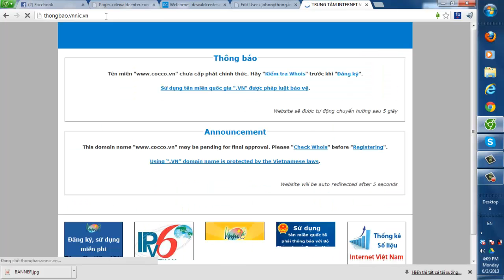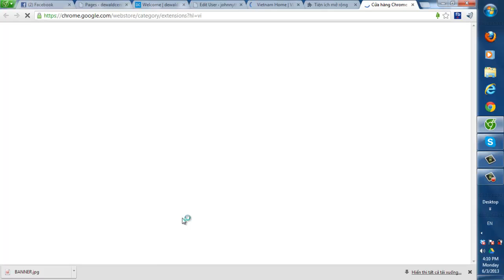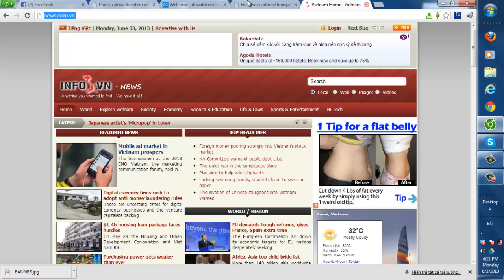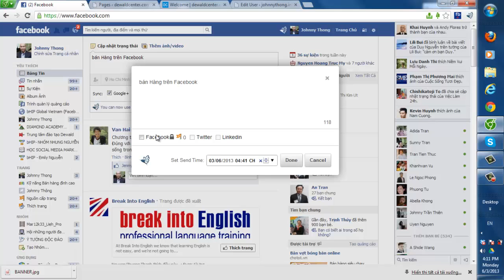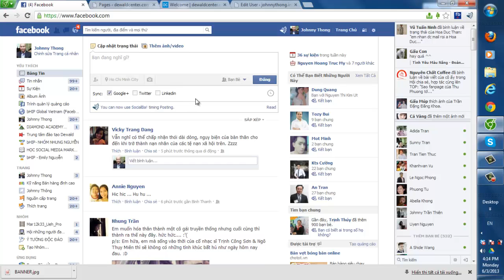[JohnnyThong] PR Theo Cấp Số Nhân Trên Mạng Xã Hội